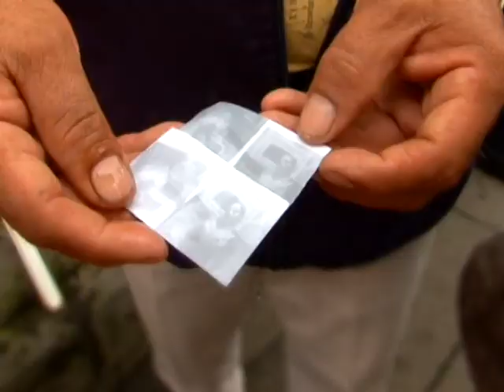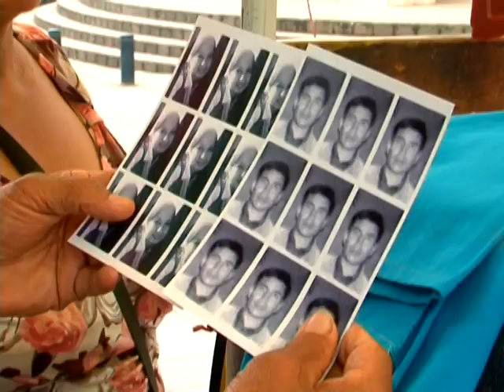EL ANTES Y EL AHORA DE LA FOTOGRAFÍA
Muchos conocen historias, pero pocos saben contarlas, en DESDE ADENTRO te las contamos como son.